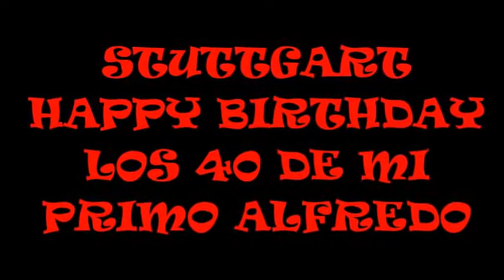Stuttgart BAR SAMAY- Happy Birthday de mi primo Alfredo - VLOG 108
Hallo como estan ,hoy ya en vacaciones y pasando el cumple de mi primo Alfredo en Stuttgar con muy buena gente y al lado de mi novia .
Un cumple re lindo en un local multi cultural la pasamos en grande y gracias al personal por la atencion todo re groso.
SAMAY - Daimlerstraße 63 Daimlerpassage 70372  Stuttgart .
vorbeikommen bitte gutes essen und guter Service ,alles TOP!